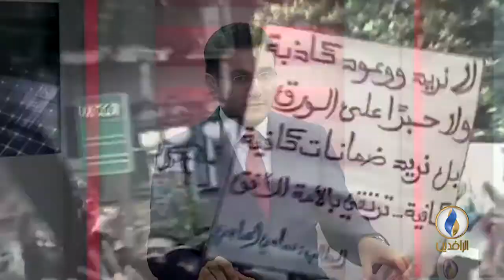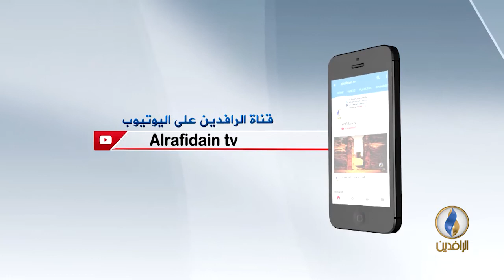حديث_العرب | هل فقد الشباب العربي الثقة بالديمقراطية ؟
ضيوف الحلقة :
د.عادل المسني - الباحث في العلاقات الدولية -
رضا أبو دراع - باحث سياسي جزائري -

تقديم :
نصير محمد